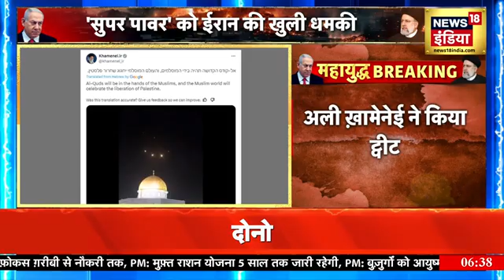Israel Iran War: इज़राइल ने युद्ध से पहले कही थी ये बड़ी बात | War News | News18India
Israel Iran War: Israel's ambassador has said that Iran has crossed all limits. It is Israel's right to retaliate.
Israel Iran War: इज़राइल के एम्बेसडर ने ये कहा है कि ईरान ने सारी हदे पार कर दी हैं। इज़राइल का ये हक़ बनता है कि वो जवाबी कार्रवाई करे।